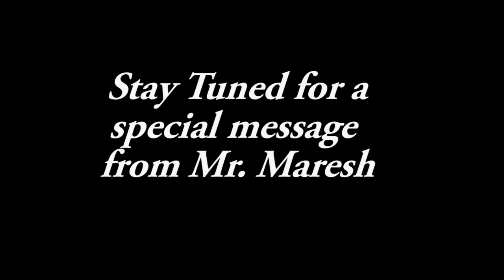NHS News 11-1-2016